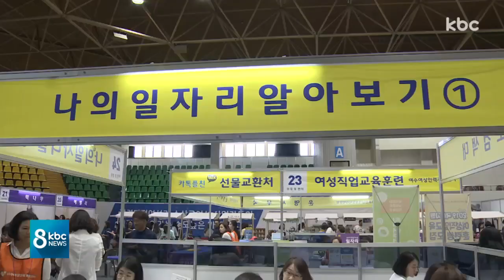전남 여성일자리박람회 개최..400여명 채용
경력단절 여성들에게 재취업의 문은 좁고, 좋은 일자리를 구하기는 더욱 어려운데요.

전라남도가 여성 알자리 제공과 취업지원을 위한 일자리박람회를 열어 눈길을 끌고 있습니다.